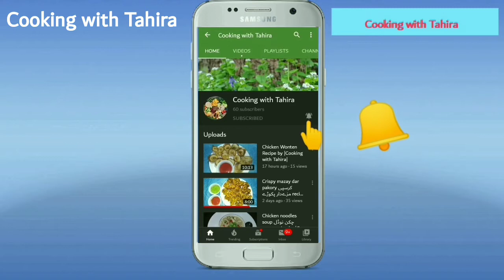Pina Colada by cooking with Tahira ||Refreshing drink||Restaurant style Pina Colada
Allah pak ap ko hamaisha khush rakhy Ameen. Tahira

Ingredients
Pine apple cube : 1 cup

Milk : 1 cup
Pineapple juice : 1 cup
Dry Coconut  : 4 tbs
Sugar : 4 tbs
Vanilla ice-cream : 4 scops
Ice : as you required